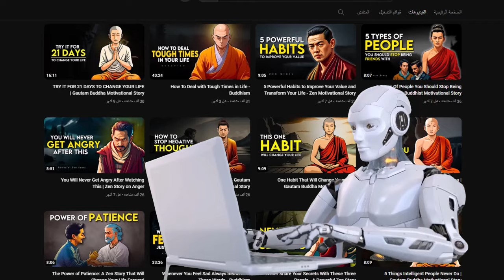كورس التعليق الصوتي بالذكاء الاصطناعي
جديد كورسات المنصة😍

مكونات الكورس:
✅ التسجيل في موقع Eleven labs
✅ استعراض قصص نجاح لمحتوى مقدم بالذكاء الاصطناعي
✅ انشاء حساب على موقع ChatGPT
✅ كتابة المحتوى بالذكاء الاصطناعي
✅ تقنيات لتحسين التعليق الصوتي
✅ تقنية استنساخ الاصوات بالذكاء الاصطناعي
✅ تحميل وتنصيب برنامج  Cap Cut
✅ اختيار الخلفيات الموسيقية المناسبة
✅ ورشة مونتاج فيديو لتعليق صوتي متكامل
✅ دبلجة الصوت بالذكاء الاصطناعي

أجور الاشتراك:  5 الاف  (عرض خاص لأيام معدودة)